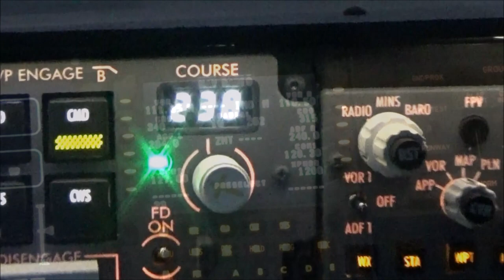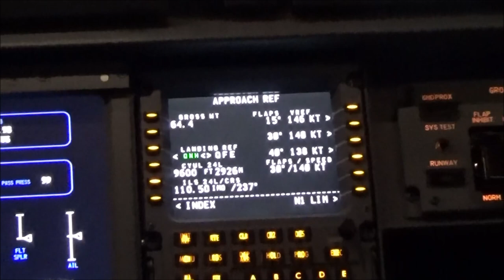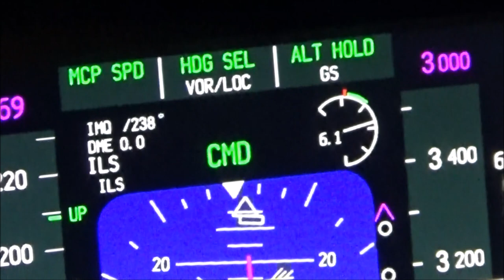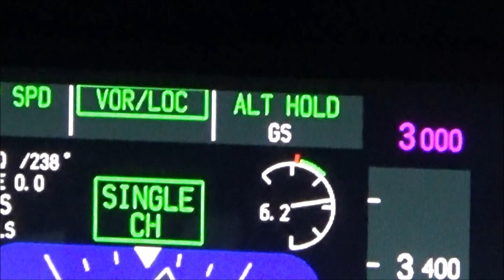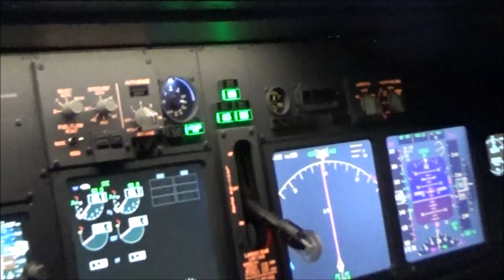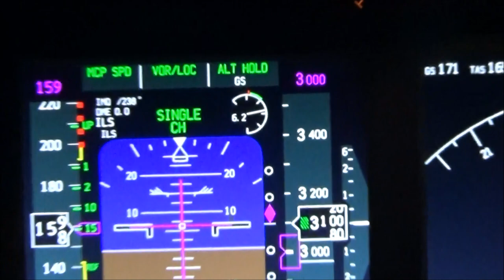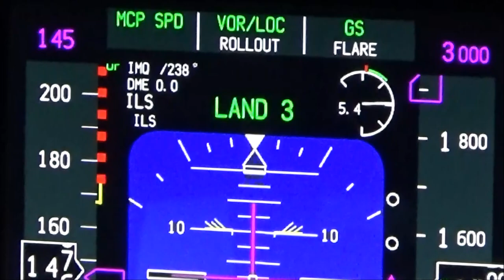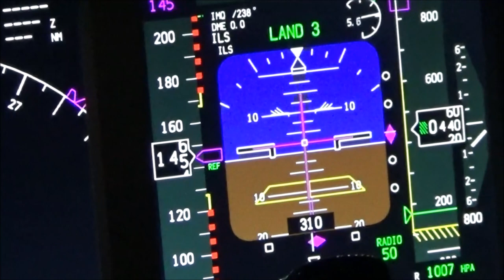Automatic landing ILS 24L Montreal airport (simulation CATIII)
Automtic landing at Montreal, CA  in a Boeing 737NG Flight Simulator !